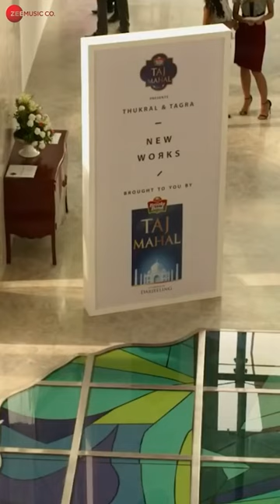YehFitoorMera Fitoor AdityaRoyKapur KatrinaKaif ArijitSingh AmitTrivedi Shorts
Title - Yeh Fitoor Mera
Backing Vocals - Rajiv Sundaresan, Kshitij Wagh & Rishikesh Kamerkar

Producer - Siddharth Roy Kapur and Abhishek Kapoor
Banner - UTV Motion Pictures & Guy In The Sky Pictures

Music Crew:
Produced & Arranged by - Amit Trivedi
Executive Producer - Krutee Trivedi
Supervising Producer - Aashish Narula
Recording Studio - A T Studios - Mumbai & The Click Studio - Mumbai, D. J. Studio - Chennai & Vibrations Studio - Kolkata
Recording Engineers - Shadab Rayeen, D Raj, Fali Damania & Goutam Basu. Assisted by Abhishek Sortey, Firoz Shaikh & Viki Ambiraj
Mixed by - Shadab Rayeen, A T Studios - Mumbai & New Edge - Mumbai

Musicians:
Programmed by Amit Trivedi & Gourab Dutta
Saz, Santoor, Rabab & Bouzouki - Tapas Roy
Drums - Darshan Doshi
Flute - Inapakurti D Rao
Guitar - Warren Mendonsa
Guitar - Shyamak Mukherjee
Bass Guitar - Rushad Mistry
Guitar & Bass Guitar - Sanjoy Das
The Chennai Strings - M. Kalyan, The Chennai Strings - Conductor
Violin - Rex Isaacs, N.P Kerala, N. Jaikumar, K. Balachandran, Ravijayanand, J. David Ling, P.S. Narayana Rao, T. Balaji, Ch. Vijaya Bhaskar, P.V. Subramaniam
Viola - R. Joseph, P.V. Ramana, Jugania Anita Francis , V.G. Vengates, B. Vinay Kumar, Emilian Fernandes
Cello: Fracis Rozario, John Gayen,
Double Bass - R. Selvaraj
Strings Co.Ordinator - N.Ramanathan